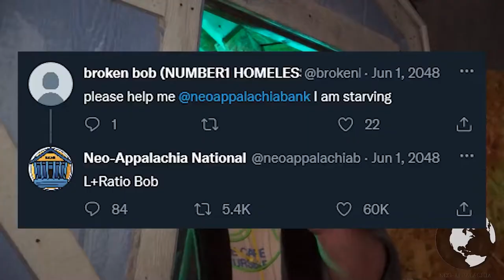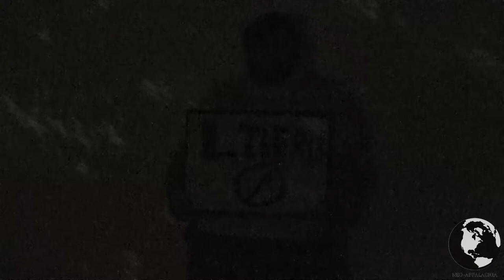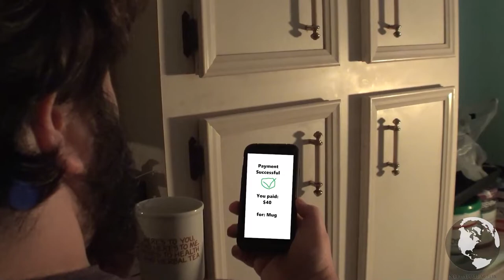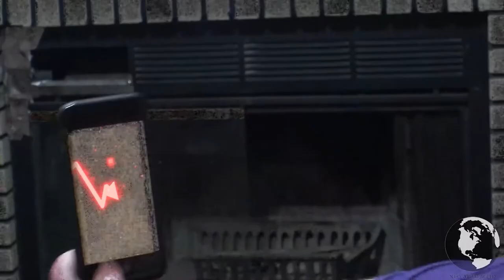ℕ𝔼𝕆-𝔸ℙℙ𝔸𝕃𝔸ℂℍ𝕀𝔸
Neo-Appalachia is a near-future post-ironic dark comedy revolving around the wacky antics that go on in this region of the eastern US. As technology advances, poverty and destitution remains the same for the average Neo-Appalachian denizen.

Neo-Appalachia is a film project that I've been working on for the past three months using my own studio resources, filmed almost entirely at home with the help of my friends.

If you enjoyed this and want me to get better audio in my next video, go and visit my Moneyhole(tm) below:

CREDITS:
Directed, Written, and Produced by:
Ivan (Mr. Meatball)

A Camera, B Camera, Cinematography, Associate Writer:
Lucien (Crumb)

A Camera, B Camera, Rigging, Lighting:
Tucker (Lemosismaxus)

Acting Credits:

Ivan (Mr. Meatball) as..
Broken Bob,  ClevelandFilmMan1997, Harris Slager, Deepfake Salesman, Coffee Lover

Lucien (Crumb) as..
Slate holder, The Salesman, Deepfake Victim

Tucker (Lemosismaxus) as..
Documentary Filmmaker, Crypto Farmer, Deepfake Attacker